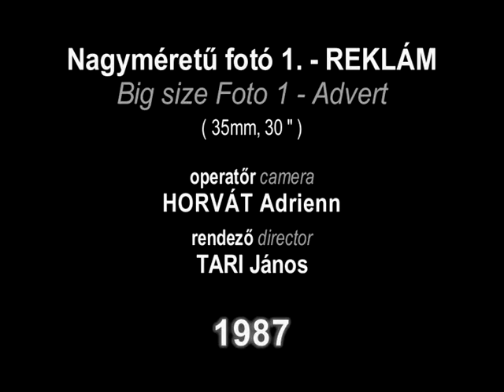Nagyméretű fotó 1 reklám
Reklám vizsgafilm a Fotolux megrendelésére Tari Jánostól